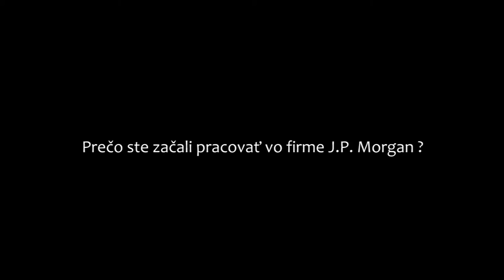Rozhovor s Martinou Šturdíkovou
Krátky rozhovor s Martinou Šturdíkovou počas PyCon SK